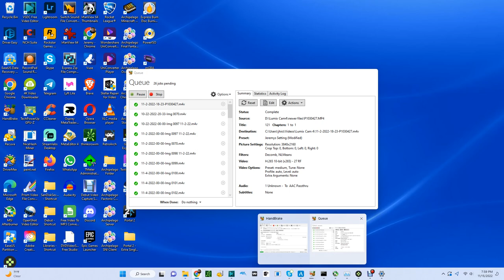SWFL Bald Eagles (Cam 3) 11/15/2022 19:07